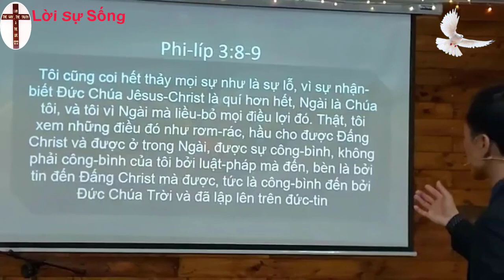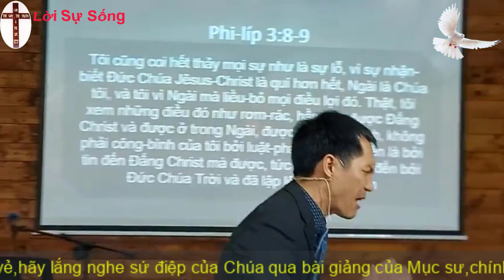Mục Sư Trương Quý | 3 ước mơ cao quý nhất của con người | Hội thánh nhà muôn dân